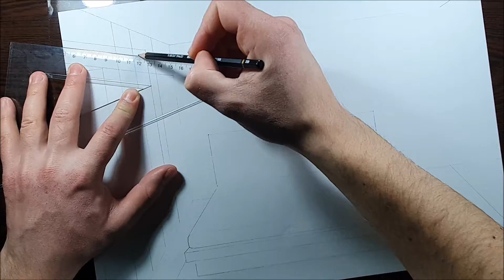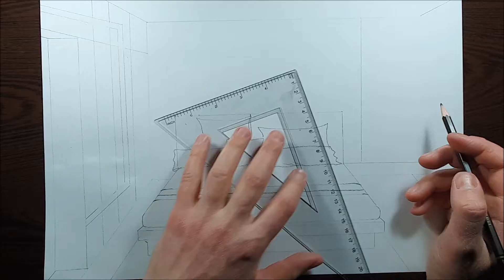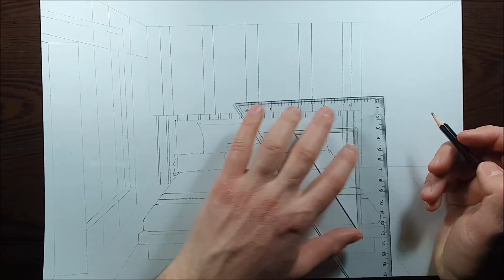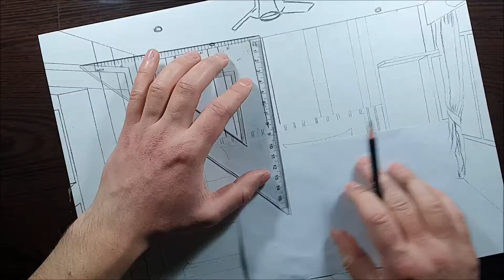How to draw the Bedroom in One Point Perspective - step by step